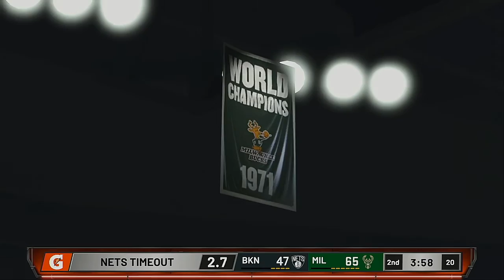NBA 2021 Season 1 17 2021 Brooklyn Nets @ Milwaukee Bucks